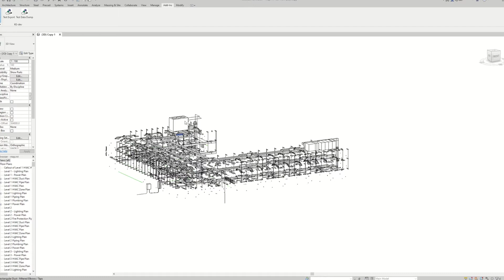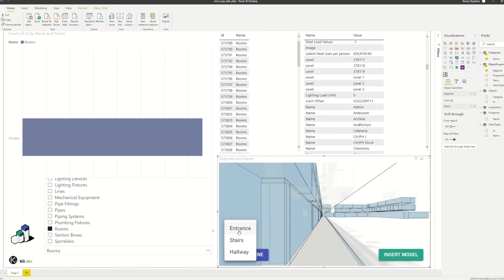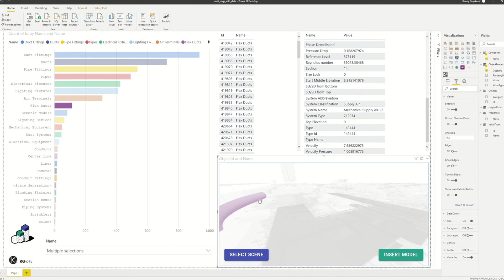3DBI for Revit - Revit to 3D Power BI - coming soon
3DBI is our custom made 3D visual for Microsoft® Power BI®.
While we currently provide an integration with Trimble® SketchUp® we are working hard to create our first Autodesk® Revit® release. This demo movie illustrates our progress being made and shows the default MEP Revit model in Microsoft Power BI.